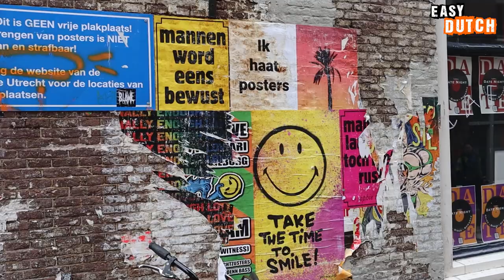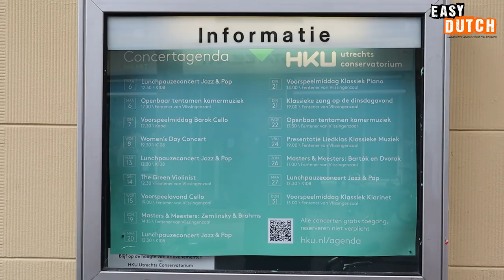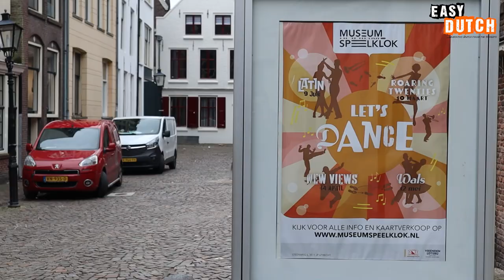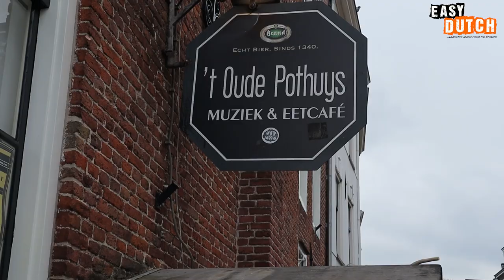What Role Does Music Play in Your Life? | Easy Dutch 60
🔹 Rᴇᴄᴏᴍᴍᴇɴᴅᴇᴅ
Do you want to join our gezellige community? This way up!

Host: Leon van Wijk
Camera: Mario Tedesco
Edit: Linus Bohlsen
Subtitles: Mario and Jeroen van Heesewijk